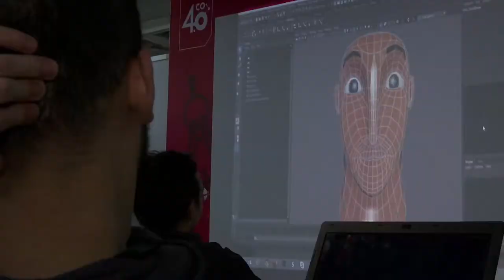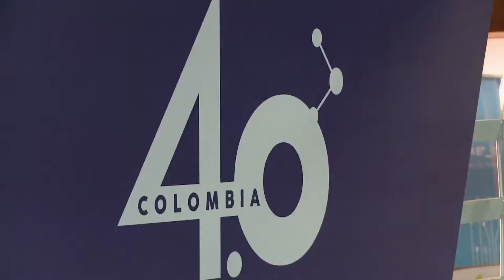NOTA MENSAJE MARIA FERNANDA CORREA C39-N6